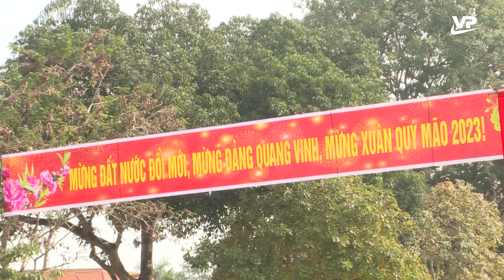Thời sự 19h45 ngày 17/1/2023